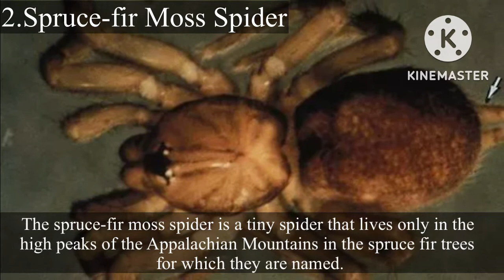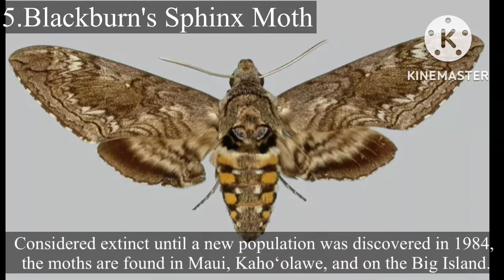9 Creepy Endangered Bugs You Shouldn't Squish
9 Creepy Endangered Bugs You Shouldn't Squish

It's easy to want to save endangered species that are adorable, and most of us can even find something sort of cute about those that are less attractive — but when it comes to saving spiders, beetles, and flies, not as many people are on board. From blind cave-dwellers to nocturnal flightless beetles, here are nine bugs that are endangered and worth protecting.